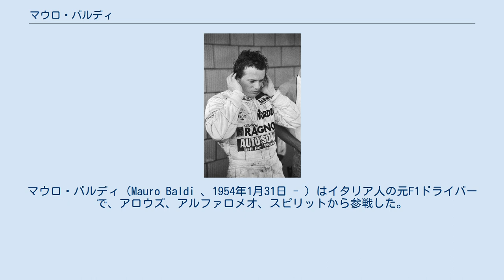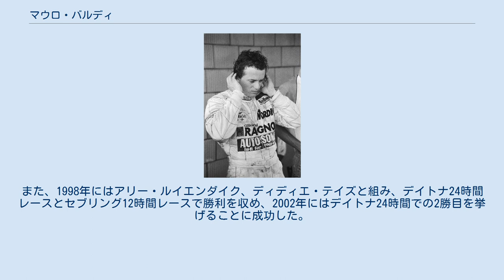マウロ・バルディ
マウロ・バルディ（Mauro Baldi 、1954年1月31日 - ）はイタリア人の元F1ドライバーで、アロウズ、アルファロメオ、スピリットから参戦した。
 バルディはレッジョ・エミリアに生まれた。
バルディは1972年にモータースポーツのキャリアをラリーで開始し、1975年にサーキットのレースに転向し、イタリアのルノー・5カップに参戦した。
1980年までにバルディはF3のトップドライバーと認知され、1980年のモナコF3グランプリで優勝し、1981年にはヨーロッパF3選手権に参戦し、年間8勝を挙げシリーズチャンピオンとなった。
1982年はアロウズと契約してF1デビューを果たした。
ザントフォールトで開催された同年のオランダグランプリで6位に入賞し、初ポイントを挙げた。
1983年はアルファロメオに移籍したが、ベネトンがアルファロメオのスポンサーになった1984年に同チームのシートを失い、低予算チームのスピリットに移籍し1985年まで同チームでドライブした。
 F1を離れたバルディは、スポーツカーレースで成功した。
1984年と1985年にはランチアのワークスチーム、マルティニ-ランチアをドライブした。
1986年にはリチャード・ロイド・レーシングに移籍し、その一員としてポルシェ・956をドライブした。
1988年にはザウバー・メルセデスに移籍し、再度ワークスドライバーとなった。
1990年には、ジャン＝ルイ・シュレッサーとのコンビで世界スポーツプロトタイプカー選手権のドライバーズタイトルを獲得した。
1991年と1992年には、プジョー・905のドライバーとなった。
一時的にF1にもかかわり、モデナ・ランボプロジェクトのほとんどのテストドライブを行った。
 1994年には「公道車」のダウアー・962LMで、ヤニック・ダルマス、ハーレイ・ヘイウッドと組んでル・マン24時間レースに勝利した。
また、1998年にはアリー・ルイエンダイク、ディディエ・テイズと組み、デイトナ24時間レースとセブリング12時間レースで勝利を収め、2002年にはデイトナ24時間での2勝目を挙げることに成功した。
 (key) (key)